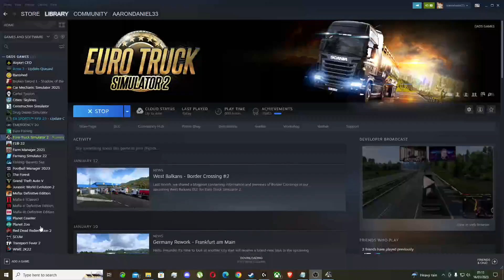Euro Truck Simulator 2 Pro mods Linkoping to Ukmerge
Transporting Empty pallets from Linkoping (Sweden) to Ukmerge (Lithuania) in Euro Truck Simulator 2.